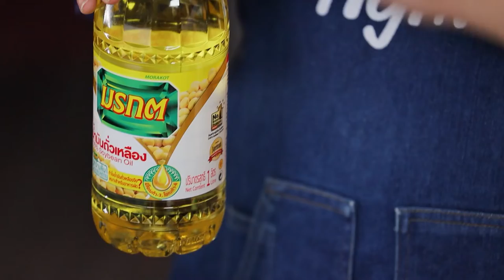"นานาVSเท็ดดี้" เกี๊ยวซ่าไส้มะพร้าว |Food fighto l EP.164 (2/3)